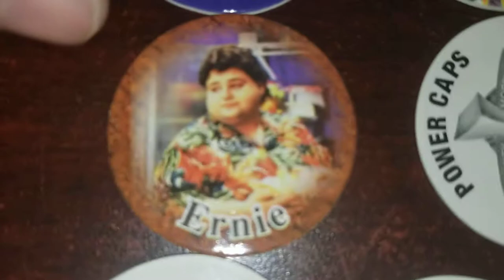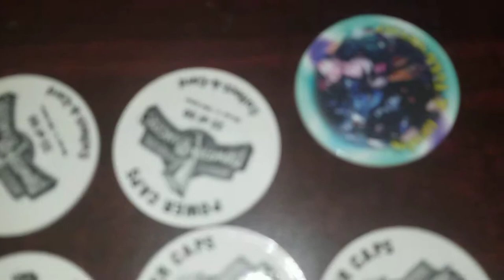Pog of the Day